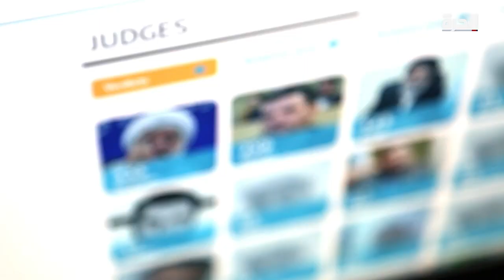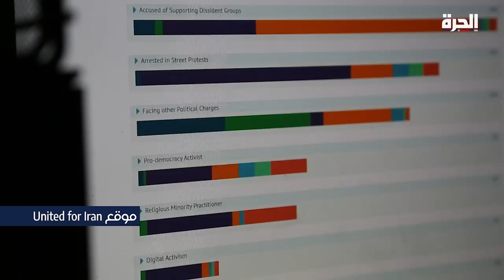الحرة تتحرى - ماذا يحدث داخل المعتقلات السرية في إيران؟